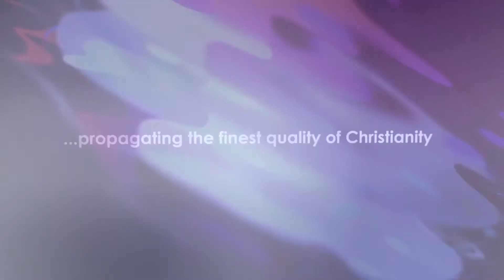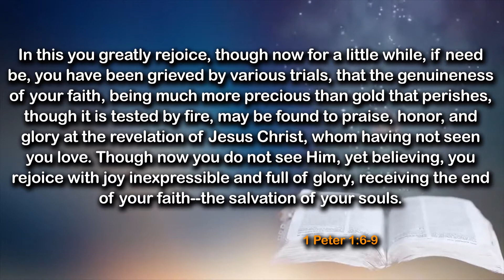Trial of Faith Explained - Daily Devotional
🕵🏾 Key Points:
🔎 The Father, Son and The Holy Spirit again being featured
🔎  We are kept by the power of God through faith